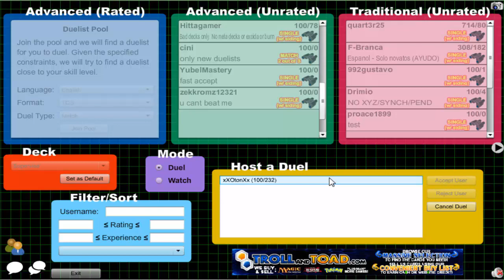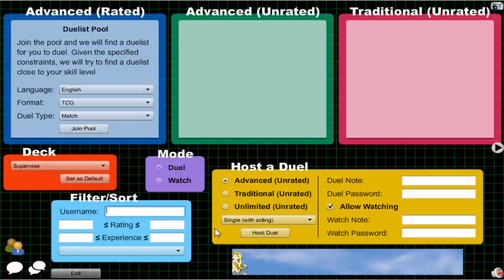Vitamin Y (Forever) Episode 558: Supervise Yubel #80